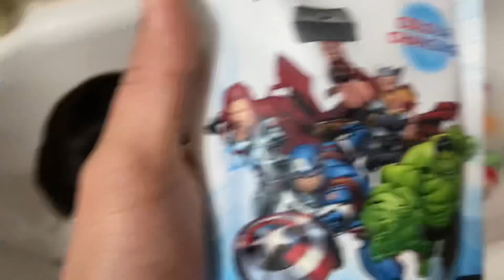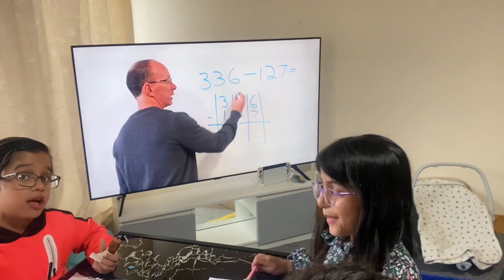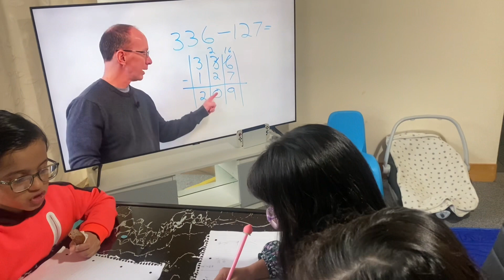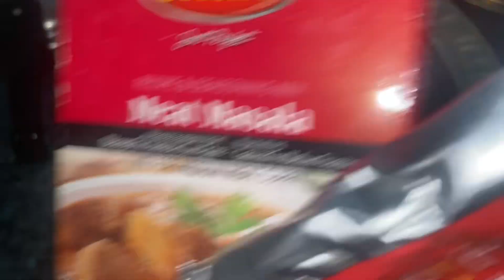Keeping kids away from gadgets | Bubble bath review | Tiktok Shop | Chops Karahi | Daily Vlog